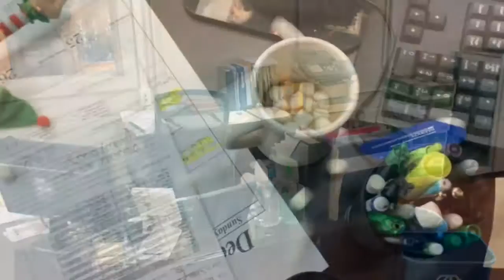The EF-5 Show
Season 2 episode 2: Christmas episode